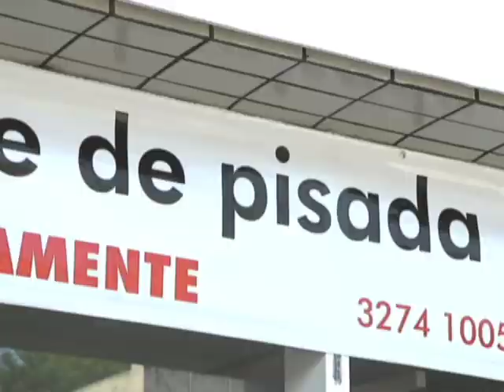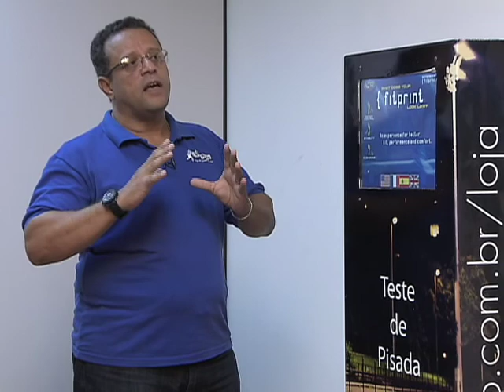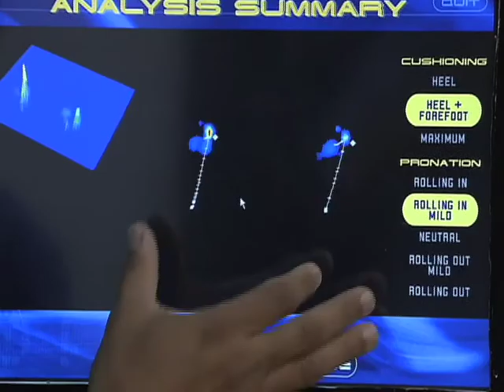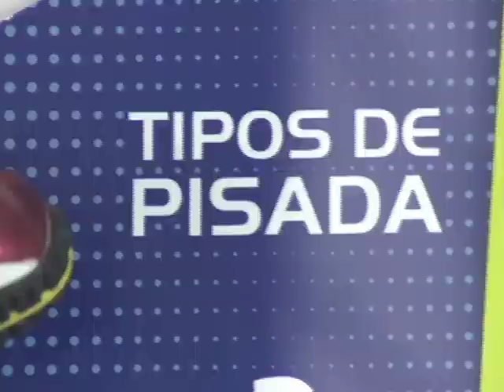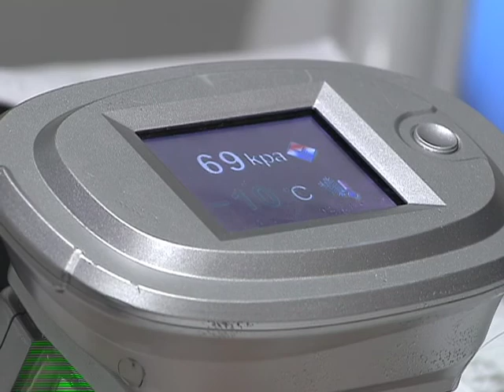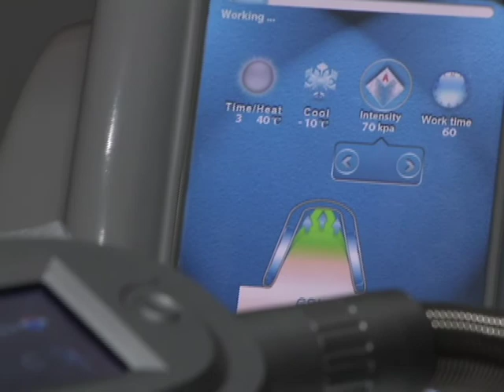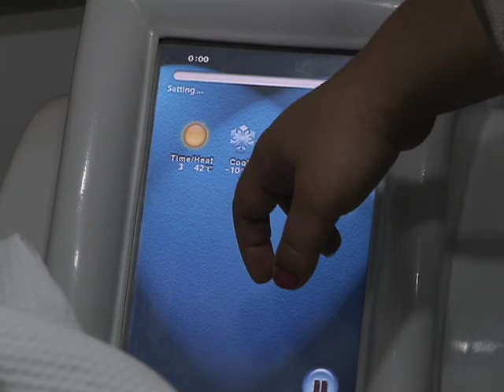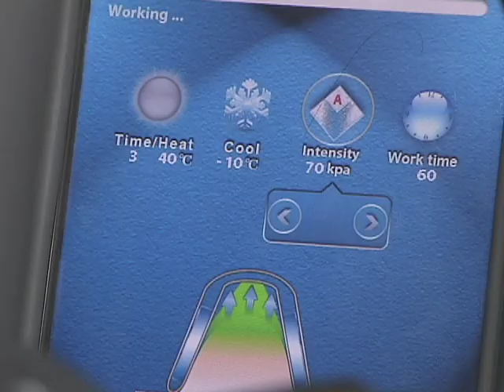Repórter Justiça - Semana Nacional da Tecnologia (25/10/14) (2/3)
A tecnologia nos dias atuais não só pode facilitar a vida de cada um de nós, mas também nos inspirar a criar e inovar. No Brasil, o estímulo à produção de ciência e tecnologia está previsto na Lei Federal 10.973, de 2004. Computadores, "tablets" e "smartphones" são ferramentas modernas à nossa disposição, mas existem criações com as quais as pessoas ainda não têm contato. Elas estão sendo testadas nos laboratórios e podem se tornar realidade. Algumas dessas ideias puderam ser conhecidas durante a Semana Nacional de Tecnologia, realizada em Brasília, que a gente mostra no programa desta semana. Leia a íntegra da sinopse